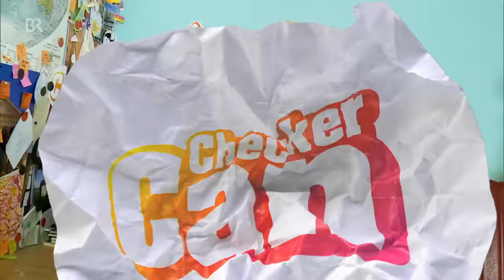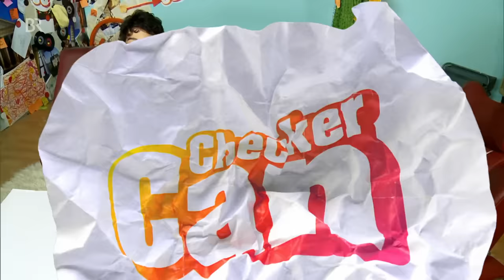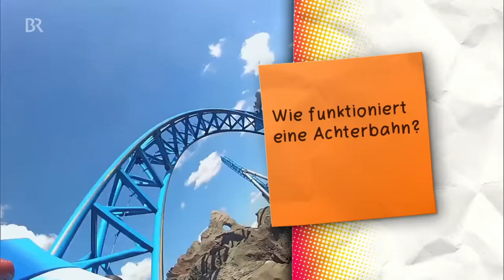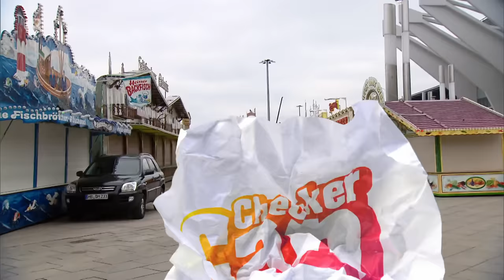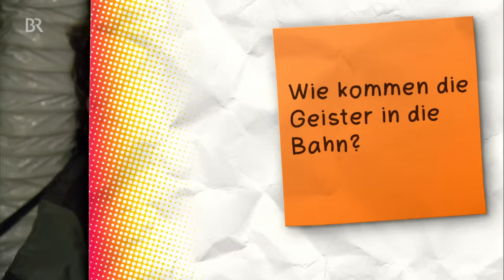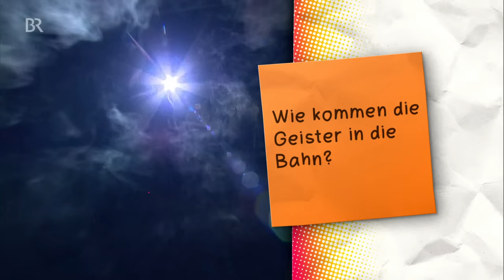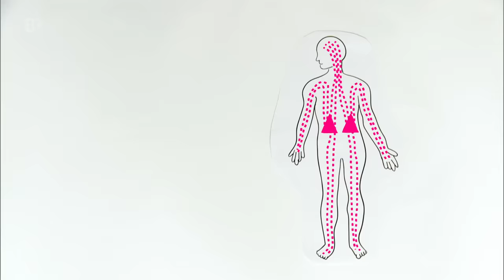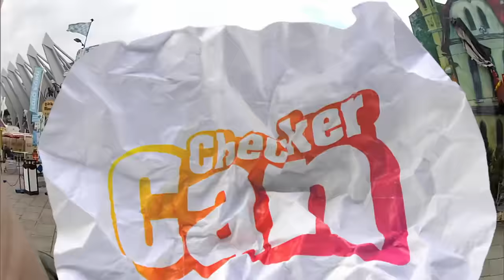Der Rummel-Check | Reportage für Kinder | Checker Can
👉Hier geht’s um Riesenräder, Geisterbahnen und Zuckerwatte. Can ist auf der Osterwiese in Bremen unterwegs - einem der größten Ostervolksfeste in ganz Deutschland, mit über 200 Schaustellern. Zuerst muss aufgebaut werden. Am Autoskooter wird schon auf ihn gewartet. Can hilft beim Entladen der Fahrzeuge und checkt, warum die Flitzer so wendig sind.